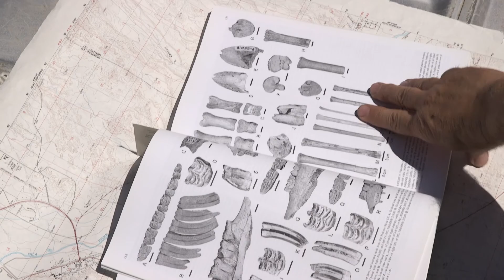Hands-on Science with Native Explorers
Native Explorers is a hands-on outdoor educational program for Native youth who are studying the sciences. We follow along with two Cherokee students as they participate in a field paleontology expedition.

Osiyo, Voices of the Cherokee People is a groundbreaking series inviting you to discover the rich traditions and compelling modern advancements of the Cherokee people told through a documentary lens. The edutainment show features the people, places, history, language and culture of the Cherokee Nation, the largest federally recognized tribe in the United States. These are Cherokee stories, told by Cherokee people.